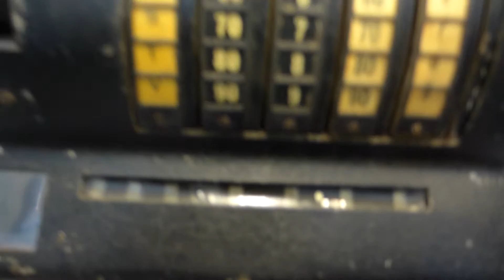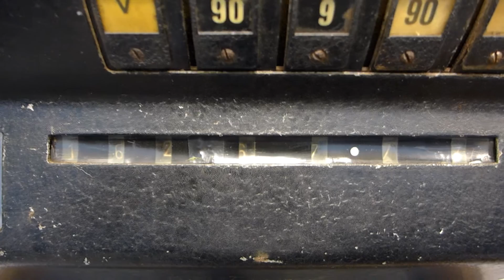Antique National Cash register - pénztárgép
National antik pénztárgép, National Cash register Antique